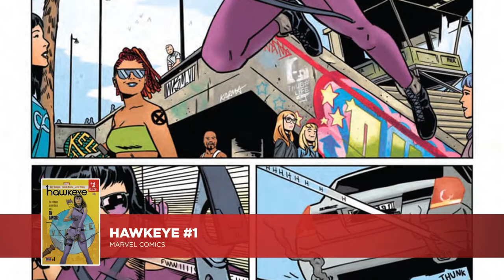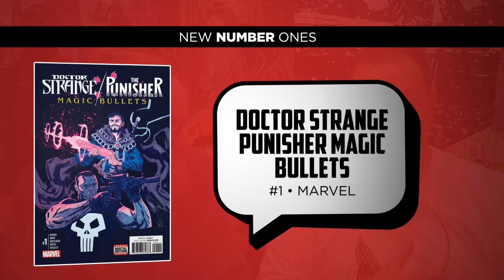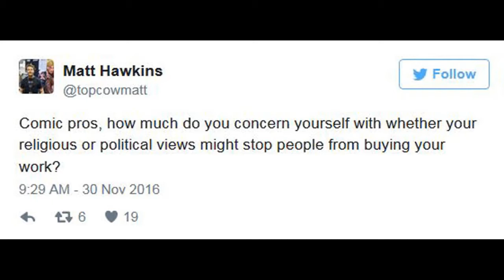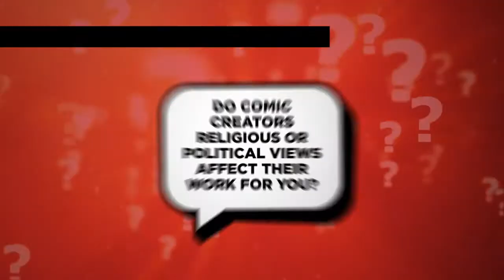Talking Comics for 12.14.16 - Optimus Prime #1, Hawkeye #1, & Religious/Political Comic Creators?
Remember that archer that you really like? From the great comics and the awesome movies? Yeah, well, he's not getting a new series this week...SHE is! That's right, Kate Bishop is Hawkeye now and Los Angeles is going to have to deal with it as she appoints herself L.A.'s newest guardian angel!

The Marvel mafia has apparently gotten their hands on some super mojo because it looks like Frank Castle needs some help...from Doctor Strange! These two team up this week to take down a magical mafia threat that neither of them can handle alone!

DC is giving us more Rebirth this week with the DC Rebirth Holiday Special #1, combining several stories into this one shot issue. Don't miss out on tales of Wonder Woman, Contantine, The Flash, Huntress, and Detective Chimp!

Also, if you're REALLY looking forward to the Justice League vs Suicide Squad battle that's coming, don't miss Suicide Squad #8, the prelude issue!

Be sure to tell us your Pick of the Week and don't miss the Question of the Week!

"Walking With Swagger" and more!
Thanks!